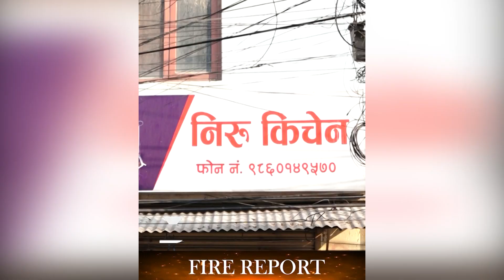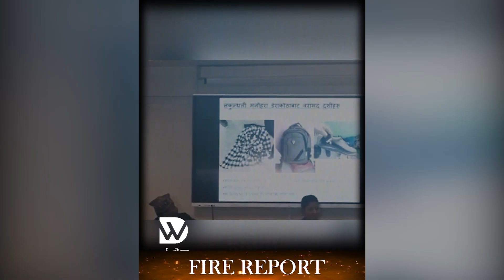नीरा हत्या प्रकरणमा हत्यारा पत्ता लाग्यो, यस्तो रहेछ हत्या गर्नुको रहस्य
WORLD DAINIK MEDIA NETWORK PVT. LTD.